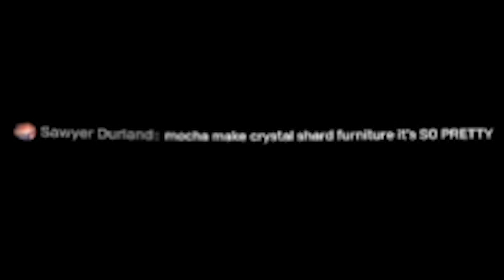Terraria 1.4.4 is actually AMAZING!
In this video, my friend and I play more Terraria 1.4.4! This continues from the previous video, so make you go check that out before you watch this! We just mess around and try to find out what's new and we find something AMAZING! I hope you guys enjoy this video :)

Don't forget to leave a like or dislike for feedback of my videos!

AND JOIN THE NEW DISCORD!